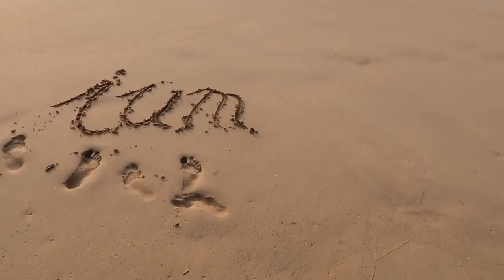Wie DU das richtige Lebensmittel für DICH findest!